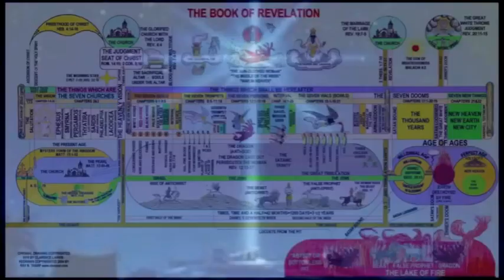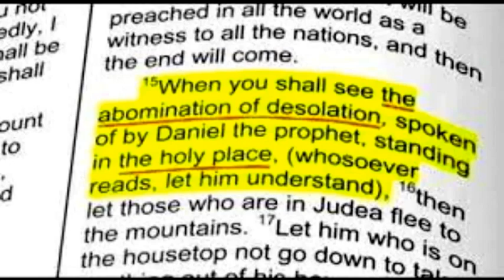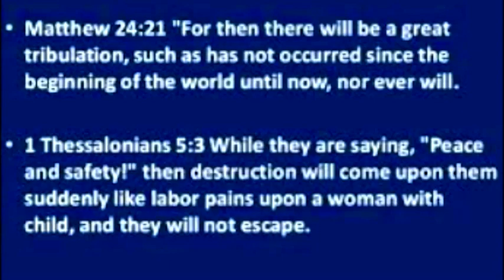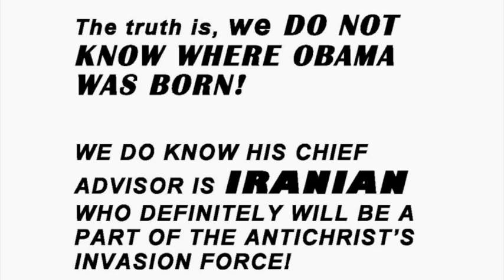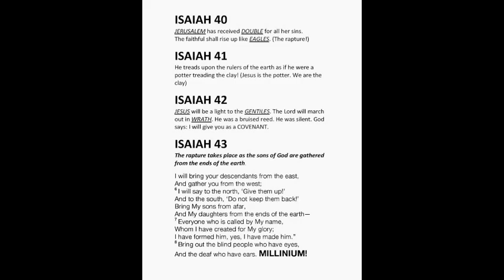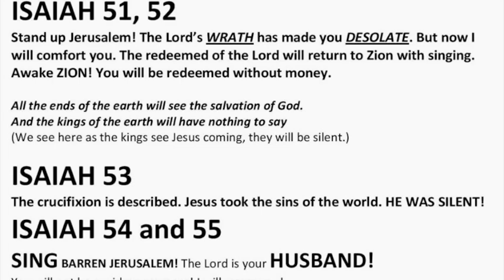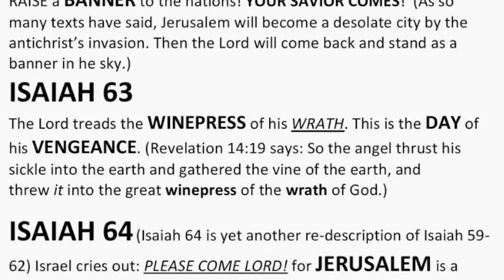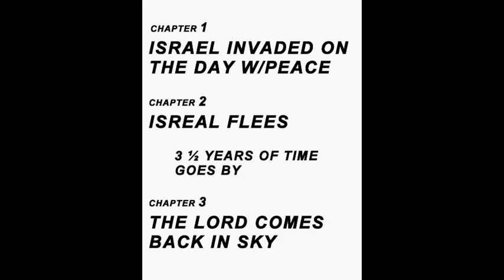SECRET STORIES OF JESUS IN ISAIAH MUST SEE! PART 3 by Alan Brooks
ALL NEW WAY to understand Bible end time prophecy and Jesus prophecy as well!  Never seen before discoveries that this WHOLE BOOKIS ABOUT JESUS AND THE END OF TIME, (except for just a few chapters..)

SEE HOW THERE IS A SECRET REPEATING STORY RUNNING THROUGHOUT THIS AMAAZING BOOK! I call Isaiah the FIFTH GOSPEL!